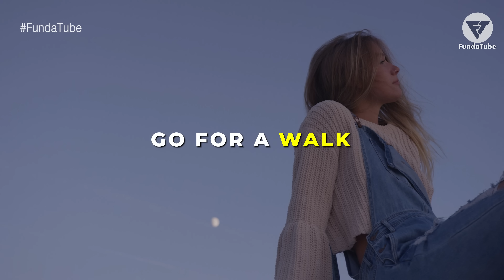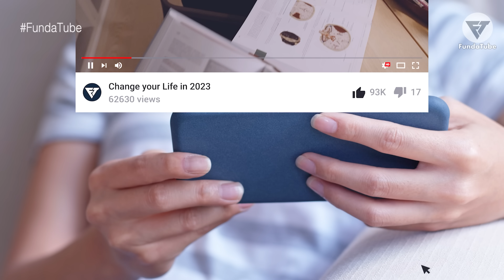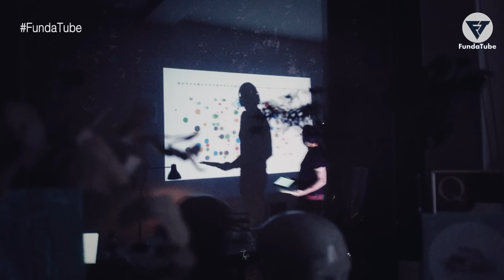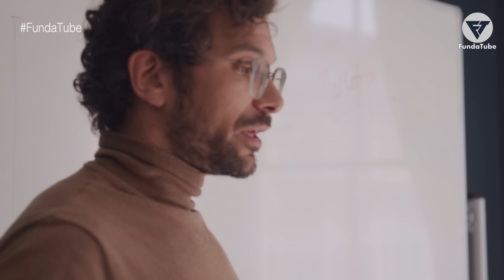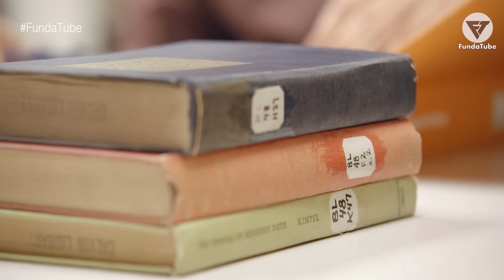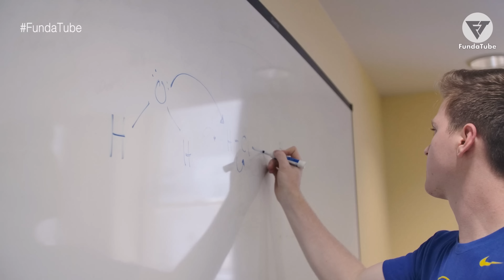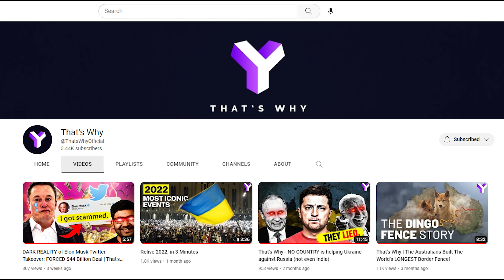21 दिन ऐसे पढ़ो और 95% लोगों से आगे निकल जाओ: 21 Days Study Challenge to Score 95% in Exam Motivation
Try it for 21 Days and Become a Topper | Late Night Study Tips & Motivational Video for Students - How to Study Effectively at Night for Exams without feeling Sleepy or Avoid Sleeping | Try This for 21 Days to Score 95% in Exams (Be it Neet, Jee, Upsc, CBSE Board exams, Competitive exams, etc.) | A Plan for 21 days to learn Consistency and remove Distractions. Toppers Smart Study Secrets: How to Study Effectively for Exams in exam time | In this video, I've shared Exam time Study Tips / Techniques / Strategies for Students to Study Smarter not Harder, Study More in Less Time. All the Best!

// G E A R S   I   U S E:
○ Mic 1
○ Mic 2
○ Mic 3

// B O O K   R E C O M M E N D A T I O N S:

*And a few are from Pixabay, Pexels, Flickr,  Wikimedia Commons, CC-BY 3.0 licensed, etc.
For all creative commons usage please refer to end credits.

// TIMESTAMPS:
00:00 - 21 दिनों में 95% लोगों से आगे निकल जाओ | 21 Days Study Challenge
00:02 - Best Motivational Video
00:10 - Study Motivation
00:19 - Study Tips for Exams
00:30 - Study Motivational Video in Hindi
00:55 - Late Night Study Motivation
01:10 - Keep watching.
05:00 - Study Tips and Tricks for Students
07:25 - Conclusion